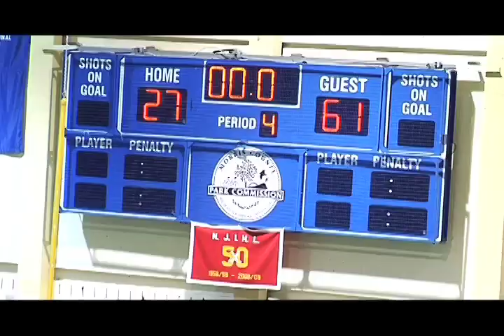Baltimore Mariners @ New Jersey Revolution